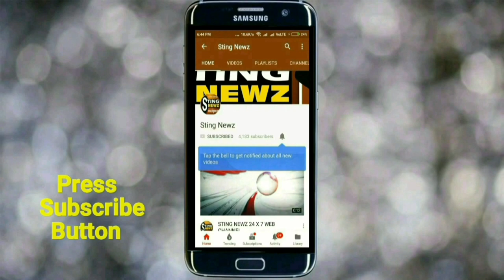বড় খবরঃ মমতা ব্যানার্জি বিবাহিত নাকি অবিবাহিত? প্রশ্ন তুলে একি বললেন বিজেপি সৌমিত্র খাঁ